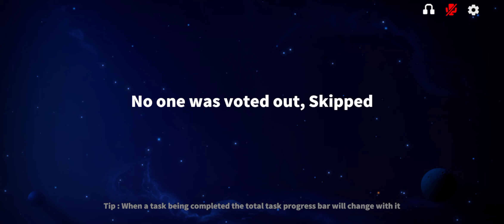My first time in super sus